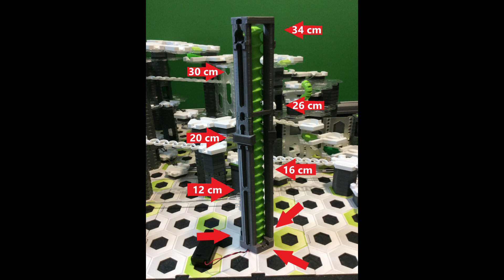Neue Megalift von Karl-Heinz Rembeck auf Ebay Kleinanzeigen. Jetzt erhältlich!!!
Heute stelle ich euch den neuen Lift von Karl-Heinz Rembeck vor. Der Lift ist ganze 34 cm hoch! Perfekt für alle Gravitraxliebhaber.

Falls ihr nach weiteren geilen Kanälen sucht schaut doch mal hier vorbei :)